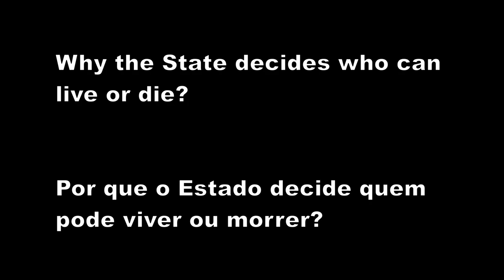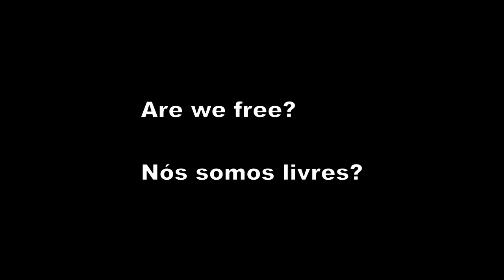Save Lennox dog from stupid racist law! (Lennox killed on July 11, 2012)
UPDATE July 11, 2012 : Lennox killed: Ireland is "safe" (human ignorance prevailed)

Saiba como ajudar a salvar o cão Lennox da morte

First Minister Peter Robinson's sadness for death row dog Lennox as backlash gathers pace

Dog whisperer Cesar Millan joins fight to 'Save Lennox' the dog from death row

Família luta por cachorro marcado para morrer na Irlanda da Norte

Cesar Millan junta-se à mobilização mundial a favor da libertação do cão Lennox